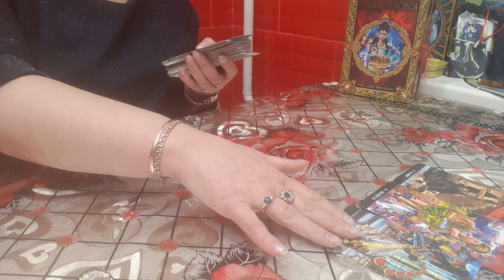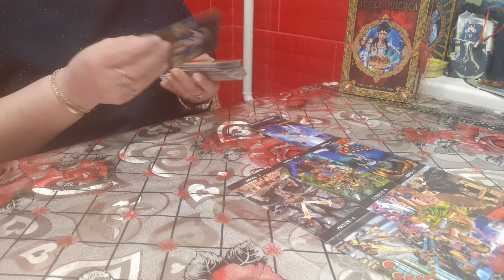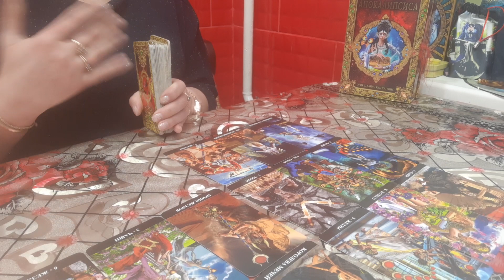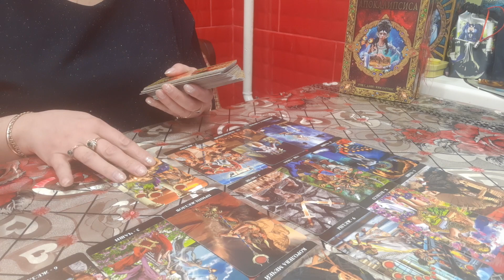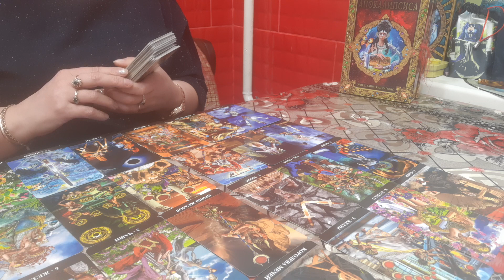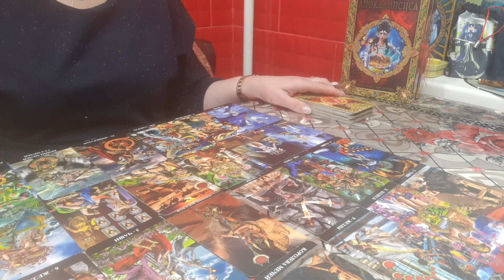ВСЕ О НЕМ И К ВАМ. ТАРО АПОКАЛИПСИСА.